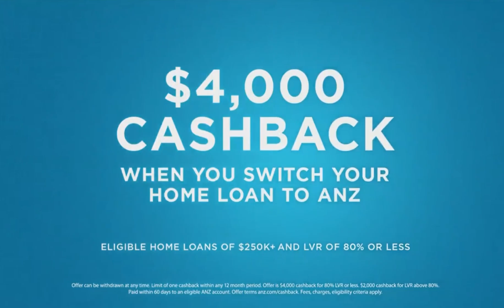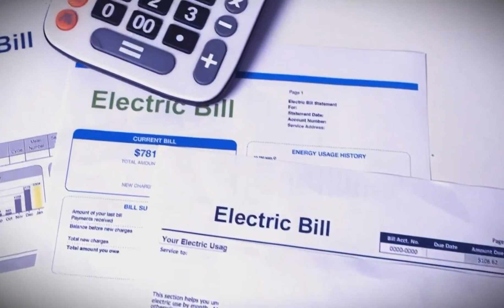Canberra vs Newcastle Rd 18 1994